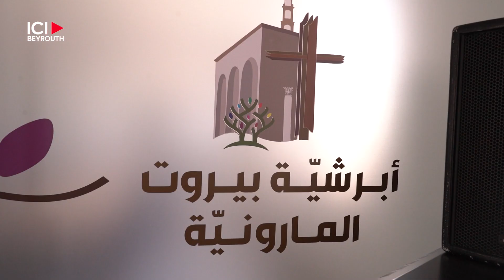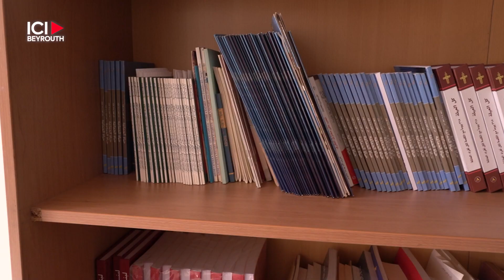Concilier son homosexualité et sa foi, un défi au Liban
Au sein du diocèse maronite de Beyrouth, le père Gabriel a lancé un centre d’accueil pour les personnes homosexuelles et leur famille. L’objectif : apporter une aide et une écoute afin de rétablir la communication. Une initiative nouvelle au Liban, qui s’inscrit dans la dynamique du prochain synode de l’église catholique.

Par Marie de La Roche Saint-André